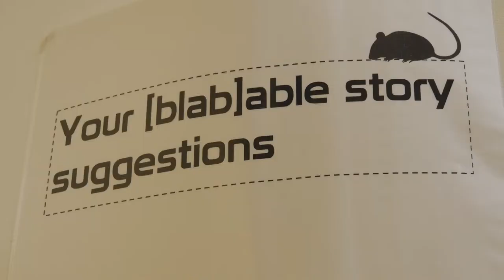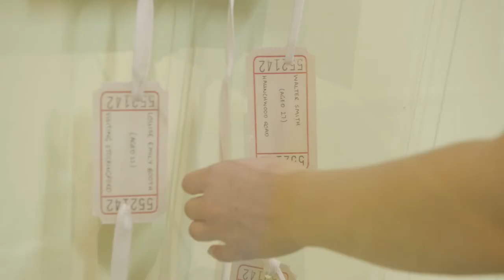Creative Museums | Nuneaton